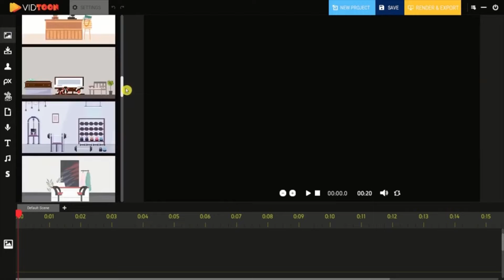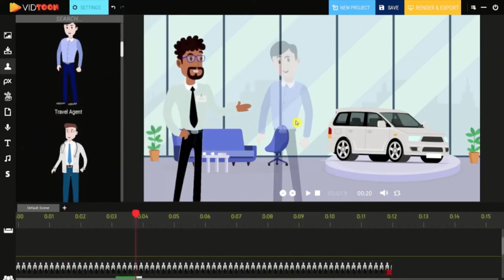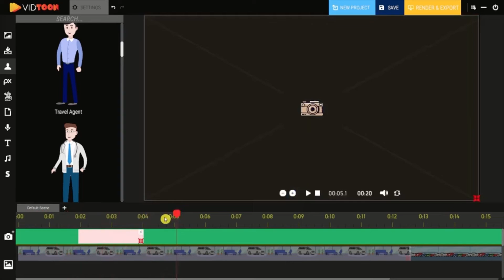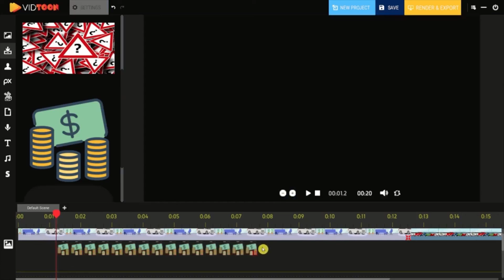VidToon 2.1 - Créateur de vidéos animées par glisser-déposer-Review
Ils peuvent utiliser la nouvelle gamme de personnages de VidToon pour augmenter leurs visionnages et conversions vidéo, incorporer des GIF et ajouter de superbes SFX et de la musique libre de droits.

Ils font simplement glisser, déposer et cliquer pour créer des vidéos saisissantes en quelques minutes